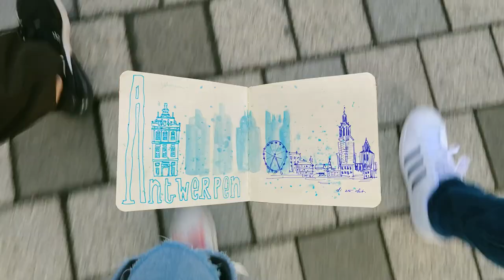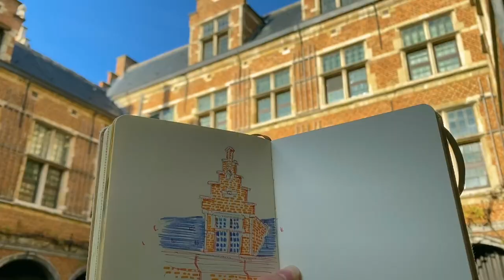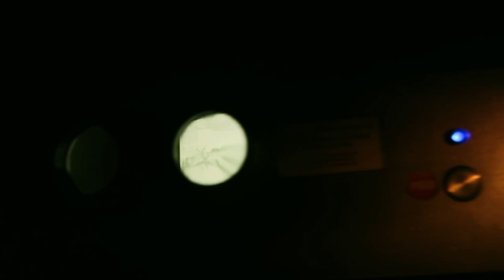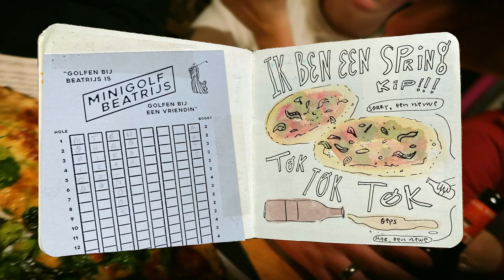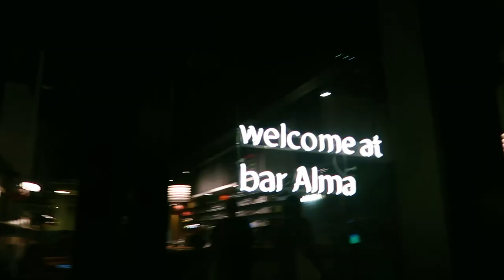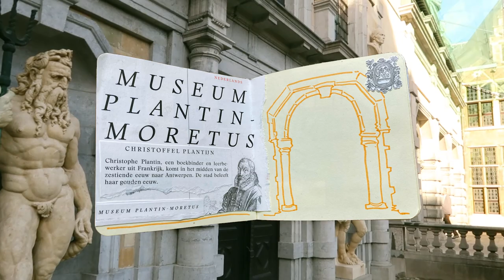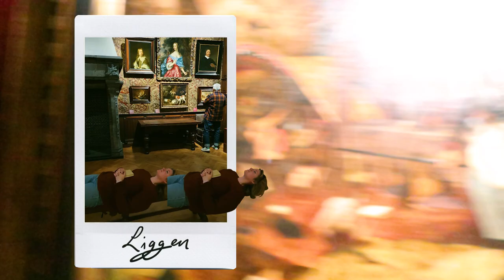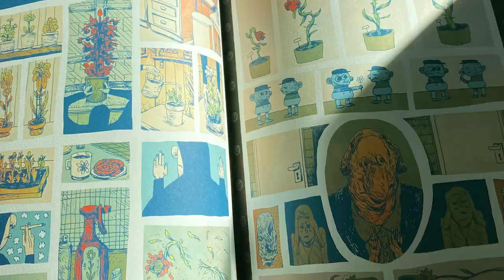op illustratie excursie in Antwerpen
Welkom in Antwerpen :) ik neem je mee met mijn illustratie klas op excursie en gosh wat was dit een ontzettend leuke paar dagen. Veel kijkplezier

mijn socials!

3,14K

ikke
Ik ben Monica, 19 lentes jong en gepassioneerd over al het creatieve in de wereld. Op deze plek wil ik mijn projecten en avontuurtjes met jou delen.

nummertjes
allemaal dingen van Thematic:
Free Music for Videos 👉 Music by Mr. Jello - A Love Note
Free Music for Videos 👉 Music by tr3vtr0n - the life of a bee
Free Music for Videos 👉 Music by .irg - satisfy (feat. Patient Zero, Kaz Benson, Patient Zero Beats)
Free Music for Videos 👉 Music by Dettune - Show me the sun